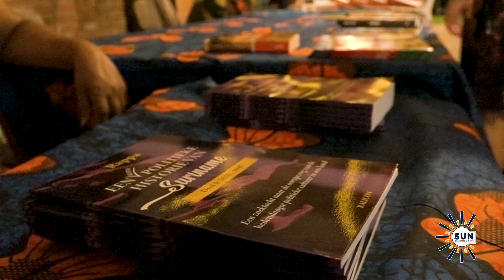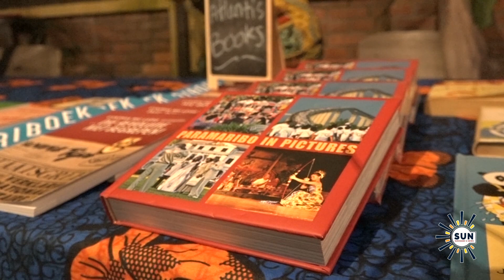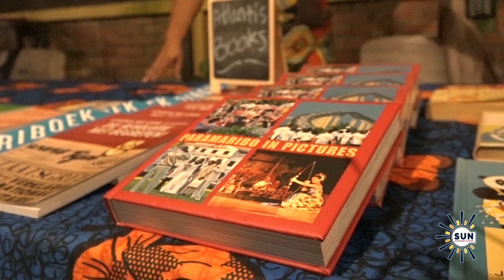Einde digitale boeken in zicht I SUN WEB TV I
SUN WEB TV - Einde digitale boeken in zicht